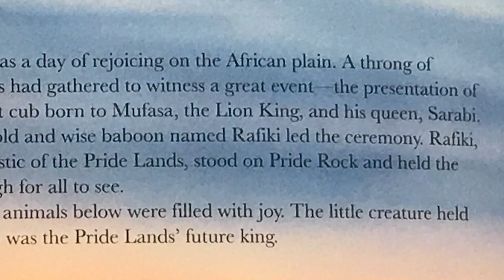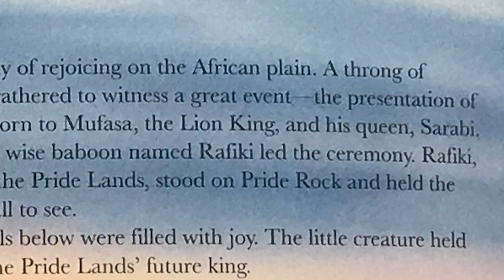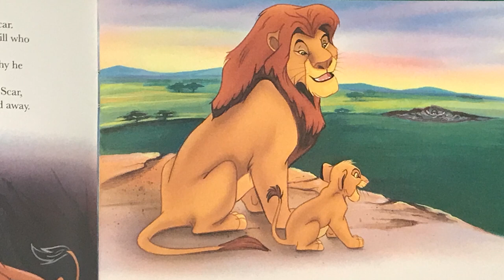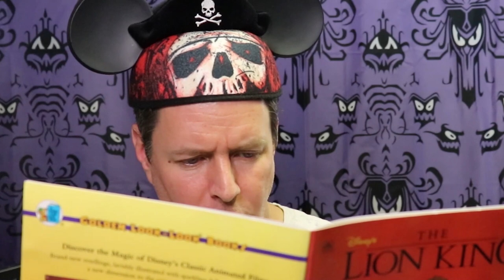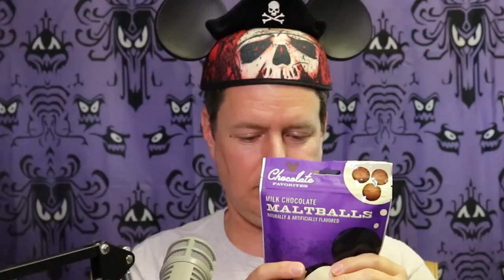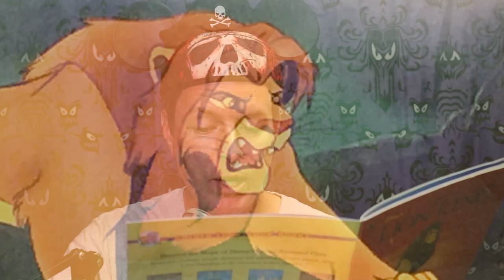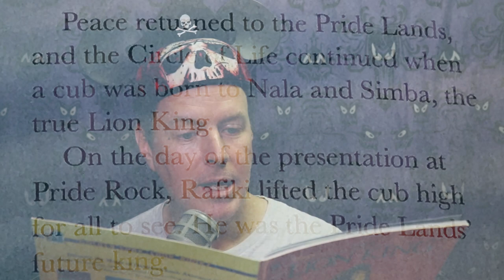Disney-themed ASMR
From Thrillist.com:
ASMR stands for autonomous sensory meridian response, which is a very scientific way of describing the feeling of pleasant, ticklish, shivers running up and down your body, usually the back of your neck and along your shoulders, in response to certain auditory, visual, or physical stimuli or “triggers.” The effect is commonly referred to as “tingles” by the ASMR community. You know the feeling you get when someone is scratching your back and hits the Exact Correct Spot and you get goosebumps on your arms? Well, ASMR is a similar, more prolonged feeling. It’s euphoric, relaxing and affects people sensitive to it in a bunch of different ways.

While I obviously take a bit of a tongue-in-cheek approach to ASMR here, I hope this is none-the-less an effective and enjoyable video.

Our gear:
More Sunshine Please/Sunshine Nation/Five Foolish Mortals shirts:

More Sunshine Please iPhone Case:

More Sunshine Please Pop Sockets:

More Sunshine Please
LITHIA, FLORIDA 33547